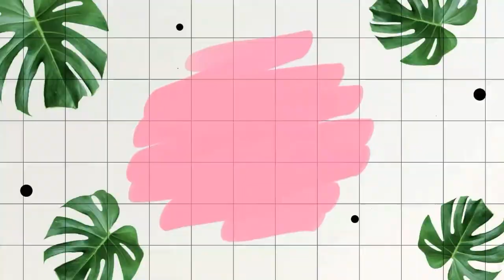Anu bang gusto nito😂✨ ang Cute naman👌